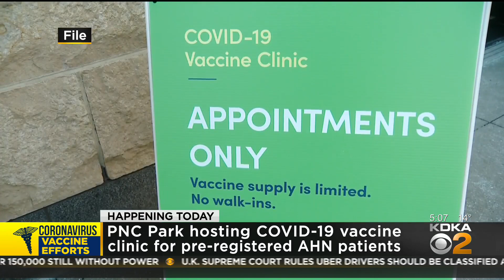AHN Set To Host Second COVID-19 Vaccine Clinic At PNC Park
The clinic will be for pre-registered patients only.